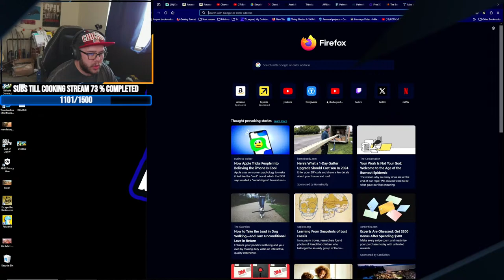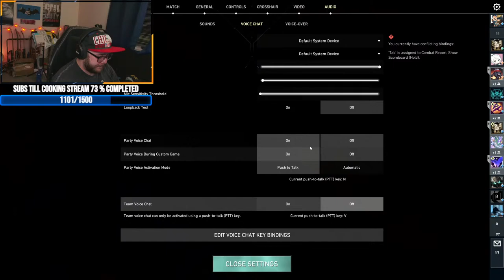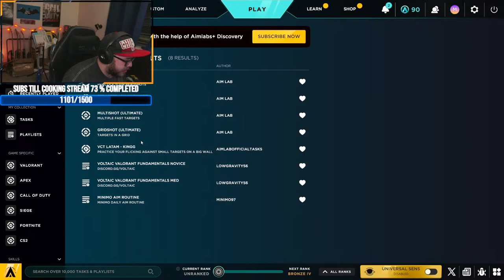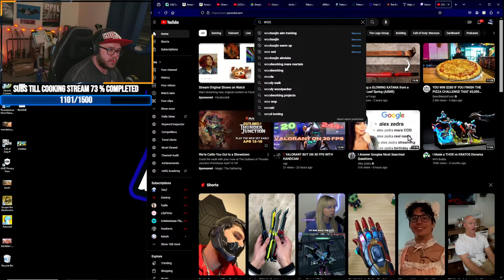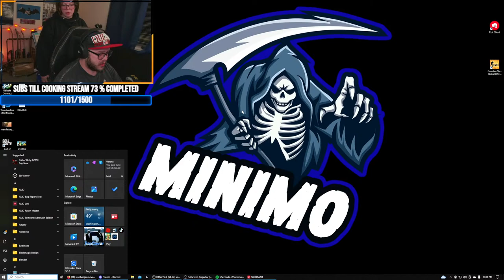Solo queue to diamond!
Lets make this story together!!